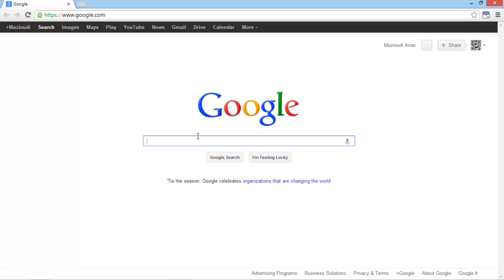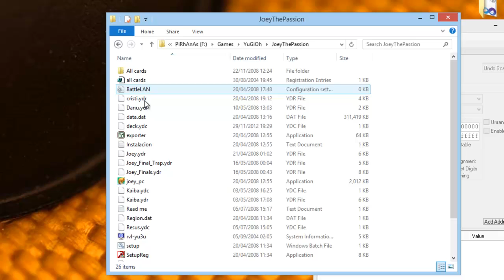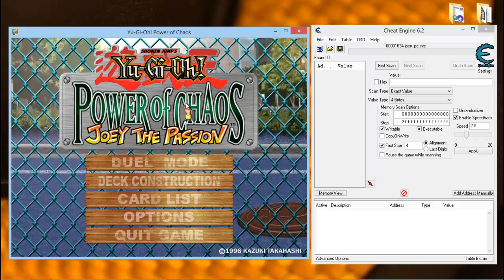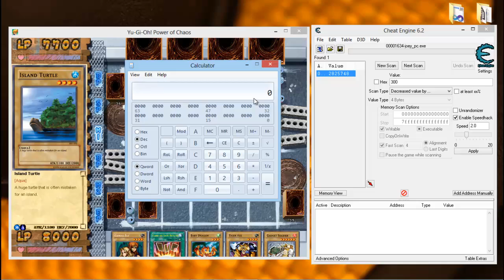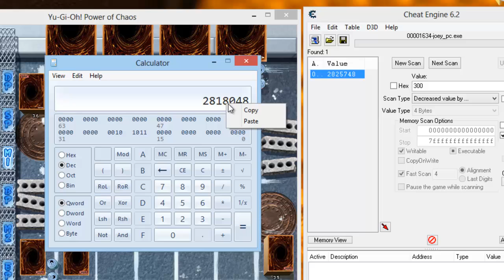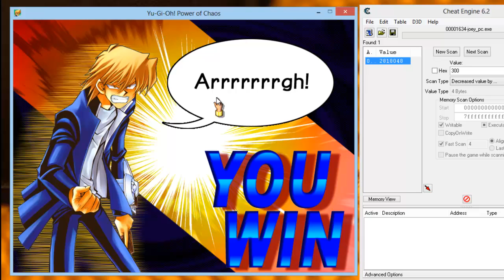How to never lose on Yugioh Joey the Passion [Cheating]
This video will teach you some basics using Cheat Engine to cheat in video games. I will be using Yugioh Power of chaos Joey the passion as a demo game to show you how the cheat work. I hope you enjoy this.

PS: No need to call grammar police :D